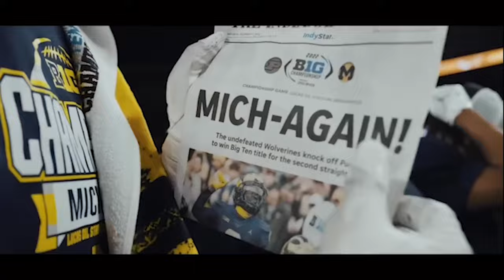Michigan Football 2023-2024 Hype Video || "Houston Or Bust"